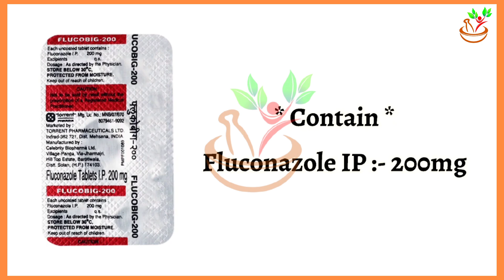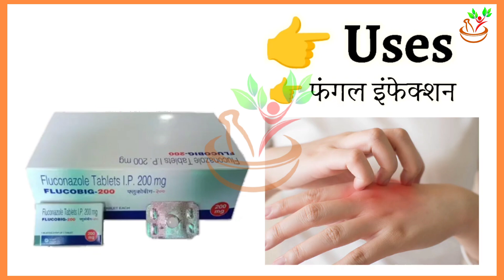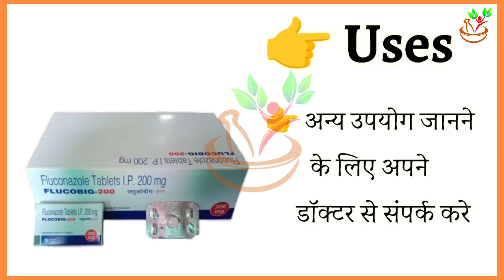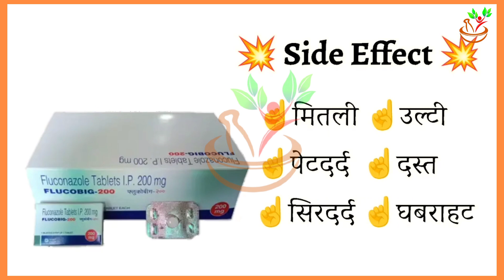Flucobig 200 Tablet | fungal infection | Skin infection| Use in hindi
This video is all about Flucobig 200 Tablet, its uses, side effects, ingredients, price, dose, precautions and how to take, full detail in hindi